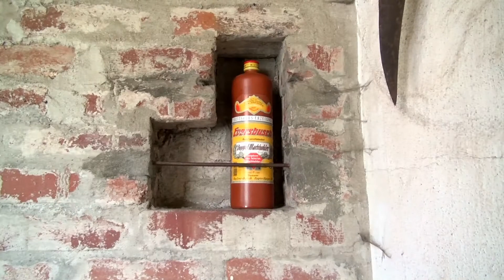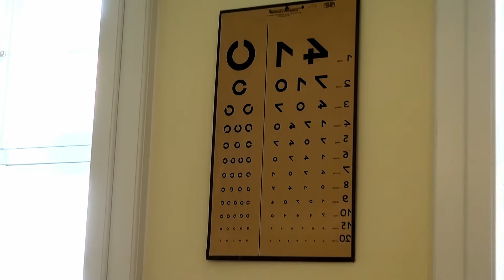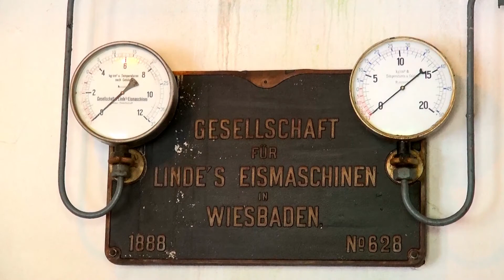LWL- Freilichmuseum Hagen 2017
Mäckingerbach  TEXT.und INFO LWL.Freilichmuseum Hagen.
58091 Hagen
Öffnungszeiten:
25. März bis 30.Oktober
Dienstag bis Sonntag und an allen Feiertagen ab 9:00 Uhr
Einlass bis 17:00 Uhr, Häuser bis 17:30 Uhr, sonntags bis 18:00 Uhr
Eintrittspreise:
Kinder bis 6 Jahre frei
Kinder und Jugendliche bis 17 Jahre, Schüler 2,00 €
Erwachsene 7,00 €
Ermäßigt 3,50 €

Das LWL-Freilichtmuseum in Hagen gehört zu den schönsten Museen im Ruhrgebiet. Es vermittelt mit zahlreichen Vorführbetrieben Einblicke in das Handwerk und die Technik des 18. und 19. Jahrhunderts. Schöne Fachwerkhäuser und eine mittelalterliche Atmosphäre sorgen für einen gemütlichen und abwechslungsreichen Ausflug während einer Städtereise durchs Ruhrgebiet. Im Freilichtmuseum Hagen wird geschmiedet, gebacken, gedruckt und gebraut. Die Besucher werden Zeuge von der Produktion von Seilen, Papier, Nägeln, Zigarren und Brot. Das Museum liegt in einem der schönsten Wiesentäler am südlichen Rand des Ruhrgebiets. Neben den insgesamt 60 verschiedenen Werkstätten und Fabriken zeigt das Museum regelmäßig Sonderausstellungen. Für Schulklassen werden besondere Museumpädagogische Programme angeboten. Über aktuelle Termine und weitere Informationen können Sie sich direkt beim LWL-Freilichtmuseum Hagen erkundigen.Zur Weihnachtszeit wird die mittelalterliche Szenerie der Fachwerkhäuser außerdem für einen Weihnachtsmarkt genutzt, der vor allem eins ist: Authentisch, stimmungsvoll und einfach schön. Dieser findet Ende November statt und bietet somit einen romantischen Start in den Advent. Dabei sorgen vor allem historische Fachwerkhäuser und dunkelgrüne Holzhütten sowie liebevolle Dekoration und Beleuchtung für vorweihnachtliche Stimmung der besonderen Art.

Mäckingerbach
58091 Hagen
Opening hours:
25 March to 30 October
Tuesday to Sunday and on all holidays from 9:00 am
Admission until 17:00, houses until 17:30, on Sundays until 18:00
Ticket prices:
Children up to 6 years free
Children and teenagers up to 17 years, pupils € 2.00
Adults 7,00 €
Reduced 3,50 €

The LWL Freilichtmuseum in Hagen is one of the most beautiful museums in the Ruhr area. Through numerous demonstration workshops, it provides insights into the craftsmanship and techniques of the 18th and 19th centuries. Beautiful half-timbered houses and a medieval atmosphere make for a cozy and varied excursion during a city tour through the Ruhr area. In the Freilichtmuseum Hagen is forged, baked, printed and brewed. Visitors will witness the production of ropes, paper, nails, cigars and bread. The museum is located in one of the most beautiful meadow valleys on the southern edge of the Ruhr area. In addition to the 60 different workshops and factories, the museum regularly exhibits special exhibitions. Special educational programs are offered for school classes. The medieval scenery of the half-timbered houses is also used for a Christmas market, which is above all one thing: authentic, harmonious and simply beautiful. This takes place at the end of November and thus offers a romantic start to Advent. Historical half-timbered houses and dark-green wooden huts, as well as loving decorations and lighting for a special atmosphere of Christmas spirit,